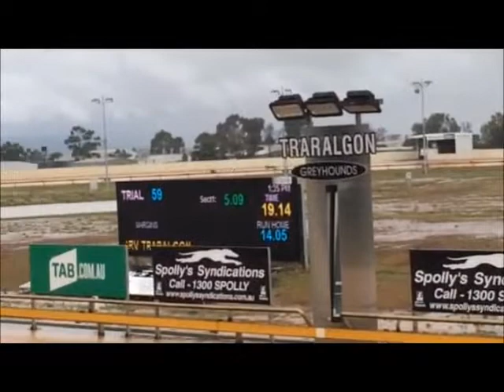EMMA handslip Traralgon 5th December 2017